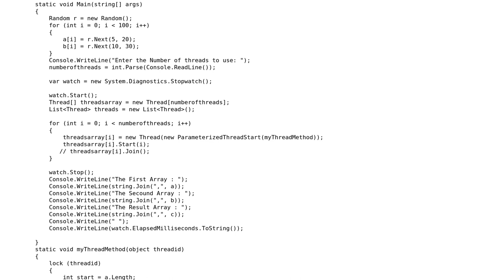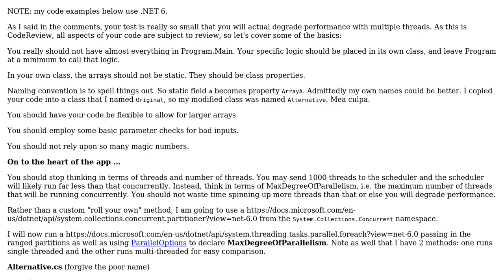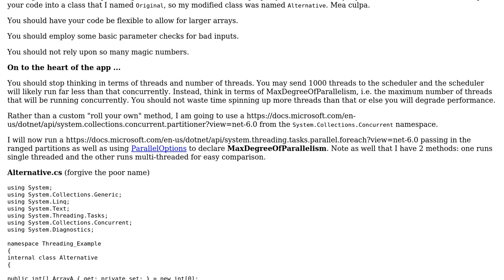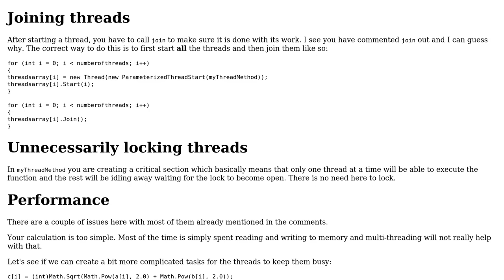Code Review: Sum of 2 arrays using multi threading (2 Solutions!!)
Code Review: Sum of 2 arrays using multi threading

With thanks & praise to God, and with thanks to the many people who have made this project possible! | Content (except music & images) licensed under CC BY-SA | Music | Images & others | With thanks to user Toby Speight user Rick Davin user jdt user Filip Resceanu and the Stack Exchange Network Trademarks are property of their respective owners. You are responsible for your own actions.